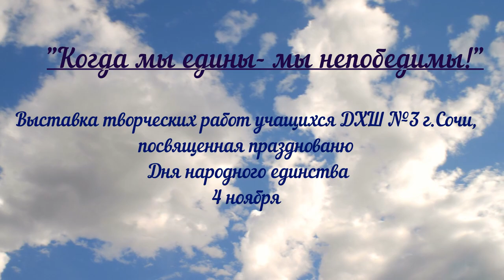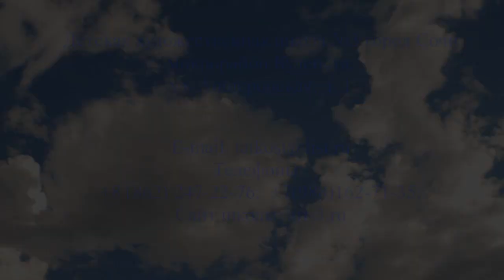Выставка работ учащихся ДХШ №3 г.Сочи "Когда мы едины- мы непобедимы"